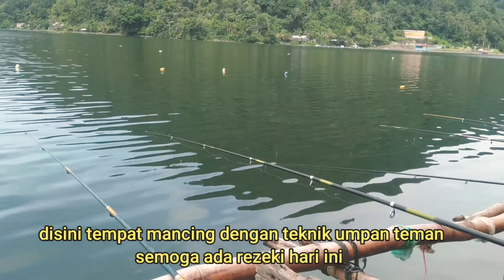MEMANCING IKAN NILA||STRIKE NYA NILA BABON SEMUA-TEKNIK MANCING LOBANG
assalamualikum teman
semoga dalam keadaan baik ya teman

Di video kali ini saya mancing ikan nila di danau maninjau

Jangan lupa

And